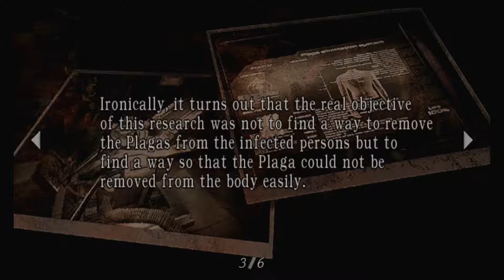Resident Evil 4 Ep 50 "Dashing Hair"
silky smooth